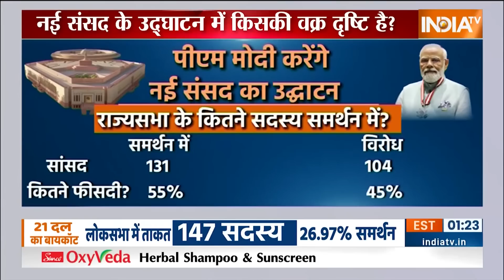New Parliament Building Row: मोदी ही काटेंगे फीता...नंबर गेम भी जीता! | PM Modi | BJP Vs Opposition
New Parliament Building Inauguration Row: नई संसद बिल्डिंग के उद्घाटन को लेकर आज सुप्रीम कोर्ट में सुनवाई होनी है. सुप्रीम कोर्ट में दायर एक याचिका में कहा गया है कि उद्घाटन समारोह में राष्ट्रपति को ना बुलाकर संविधान का अपमान किया जा रहा है.